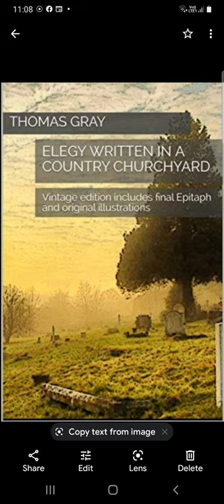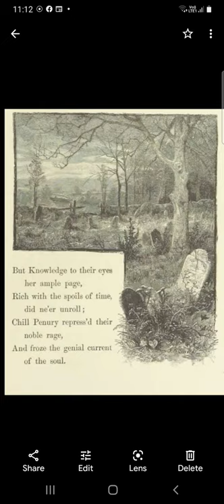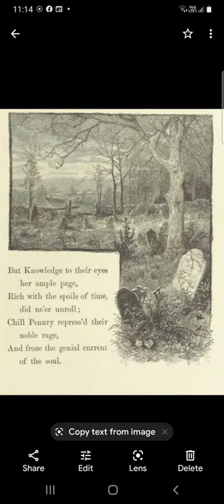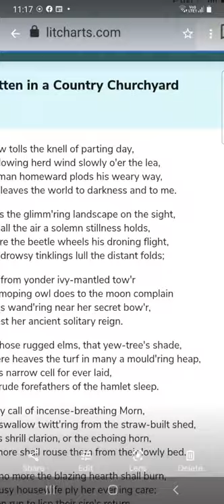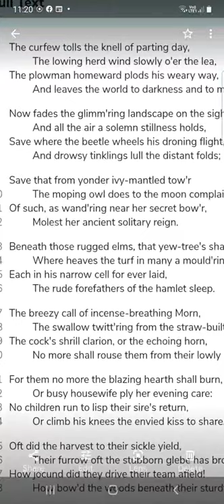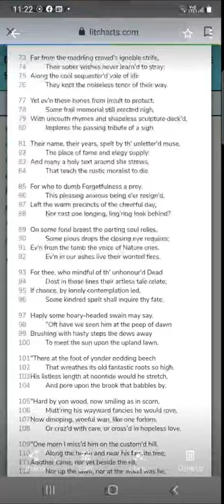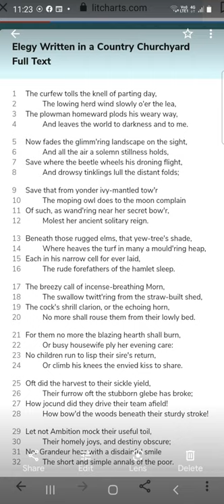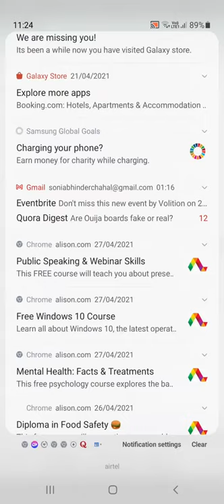Elegy Written in a Country Churchyard by Thomas Gray Lecture 1